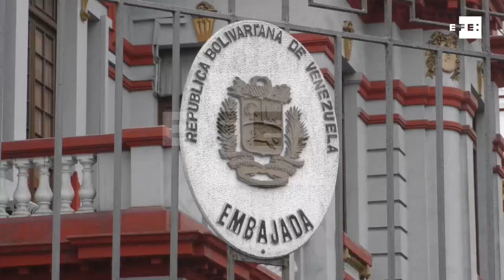Un grupo de ciudadanos venezolanos en Perú busca retornar a su país tras plan de Maduro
Lima, 4 sep (EFE), (Imagen: Mikhail Huacán).- Un grupo de ciudadanos venezolanos se acercó hoy la embajada de su país en Lima para solicitar acogerse al un plan de retorno que ha lanzado el presidente Nicolás Maduro tras denunciar una campaña de xenofobia contra sus compatriotas en el país andino.
Según funcionarios de la embajada venezolana en Lima, las personas que hasta el momento han solicitado acogerse a esa medida son unas 400, aunque Efe pudo constatar que en la sede diplomática había tan solo unas decenas, entre ellas varias que hacían otro tipo de trámite.